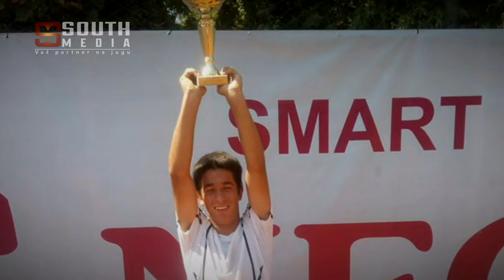E18 Lokalni sportski idoli - Emilija Zdravković i Luka Stefanović, tenis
Ovaj sadržaj deo je projekta "Mladi sportski idoli" koji je sufinansiran iz javnih sredstava Ministarstva kulture i informisanja. Stavovi izneti u podržanom medijskom projektu nužno ne izražavaju stavove organa koji je dodelio sredstva.